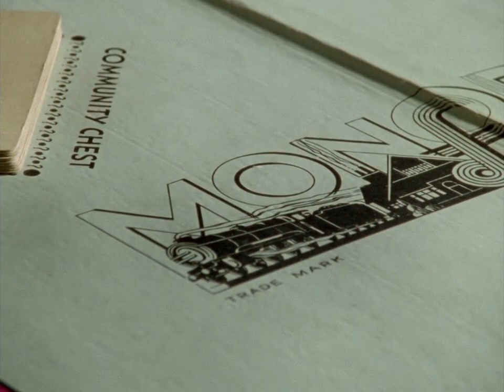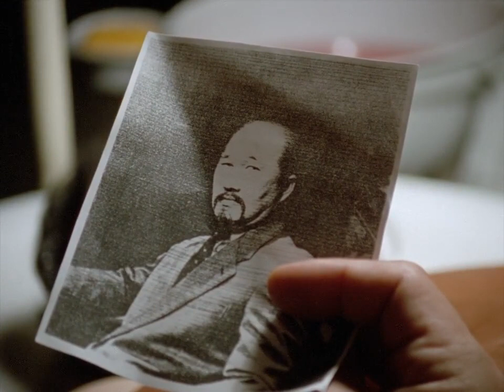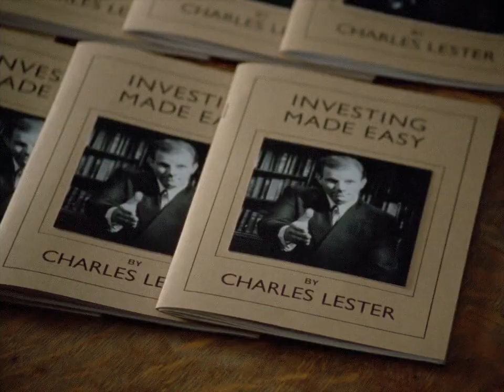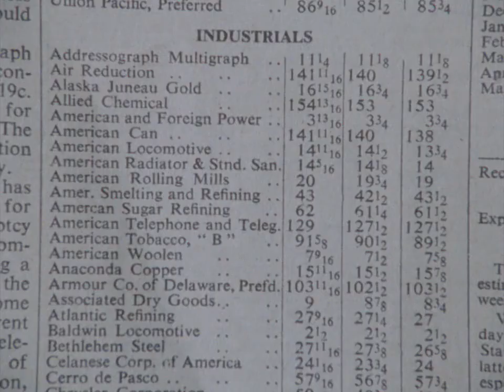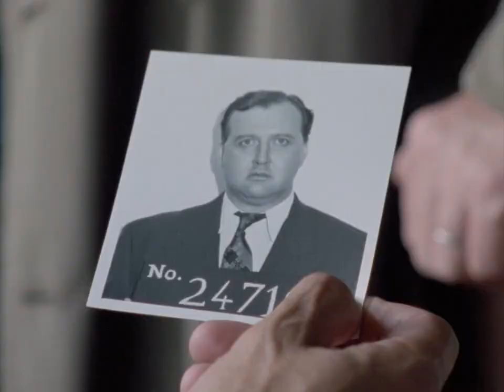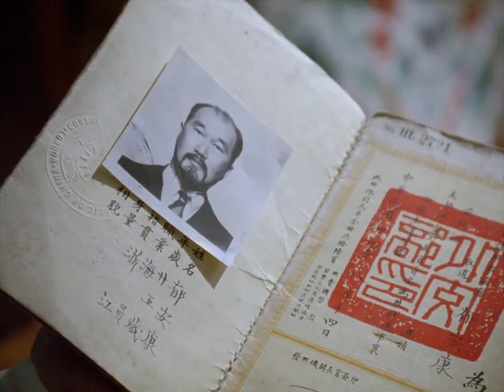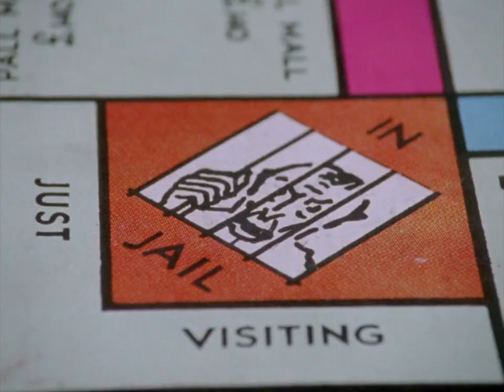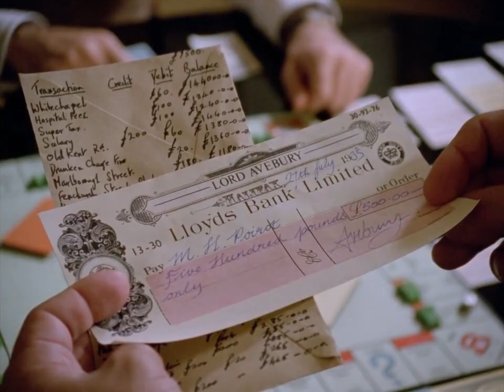Hercule Poirot Ztracený důl